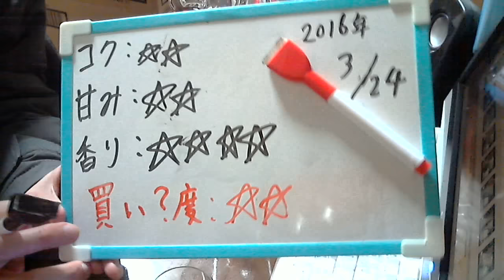酒好きな新潟人の飲酒動画 part1058 キリン 新 富士山麓 【ウイスキー】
甘み：★★
香り：★★★★
買い？度：★★